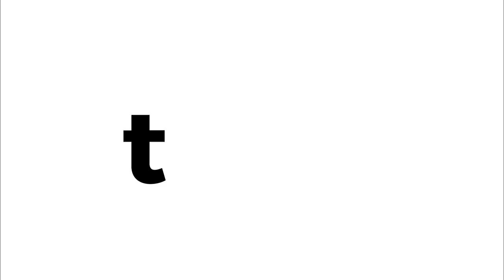Copycat Trader Joe’s™ Pancake Bread Recipe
We were always super sad whenever we’d go to Trader Joe’s™ for the pancake bread and the shelves would be empty, so we came up with a solution. Instead of dwelling in disappointment, we created our very own copycat version of this breakfast bake. Now, we can make and enjoy the deliciousness at home whenever we get a hankering!